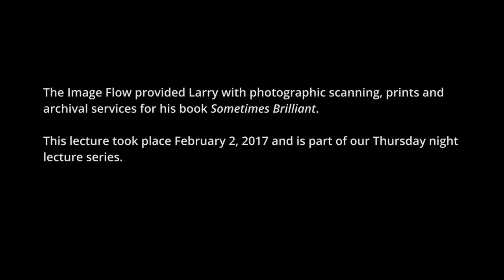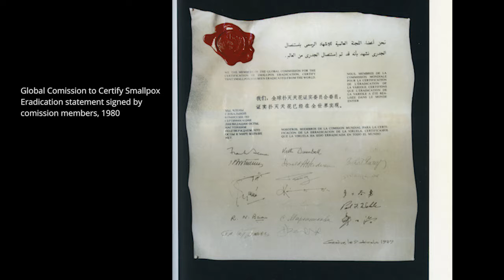Larry Brilliant at The Image Flow - Thursday night Lecture series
The Image Flow provided Larry Brilliant with photographic scanning, prints and archival services for his book Sometimes Brilliant.

This Lecture took place February 2, 2017 and is part of our Thursday night lecture series.